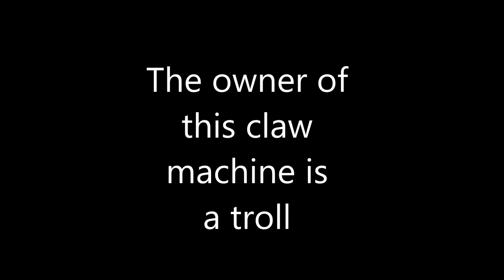Claw Machines Are Rigged - Epic Fail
All Claw Machines are rigged, some just more then others